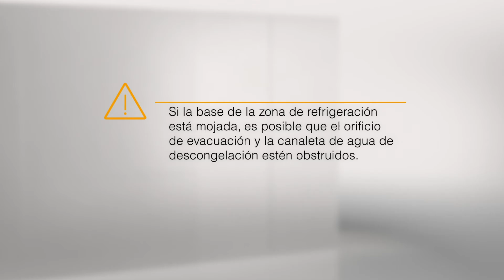Cómo limpiar canaleta y orificio de evacuación de agua en el frigorífico K 37252 iD | Miele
Aprende con este vídeo tutorial cómo limpiar la canaleta y orificio de evacuación de agua descongelada en el frigorífico K 37252 iD de Miele.

Únete a nuestra lista de reproducción sobre instalación y mantenimiento para poder tener tu frigorífico siempre a punto